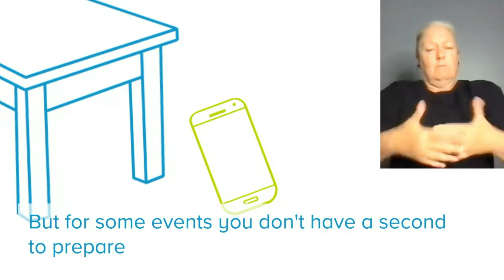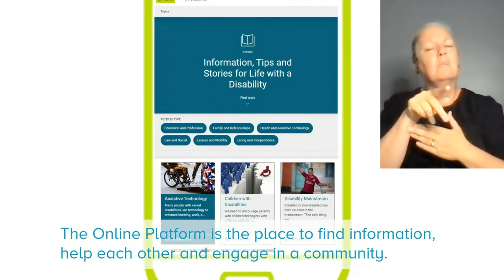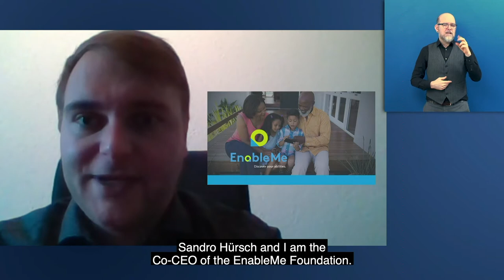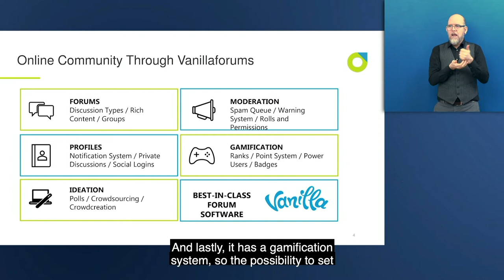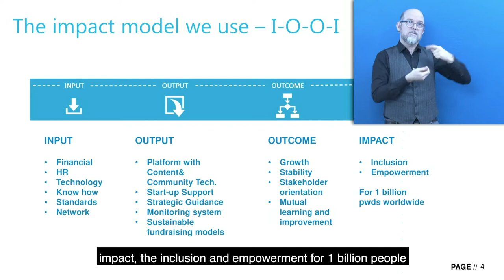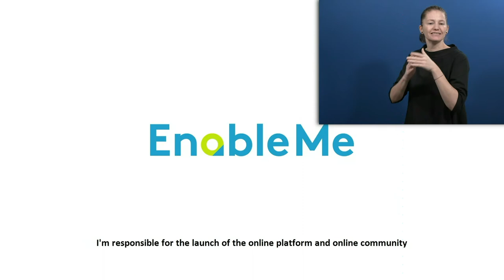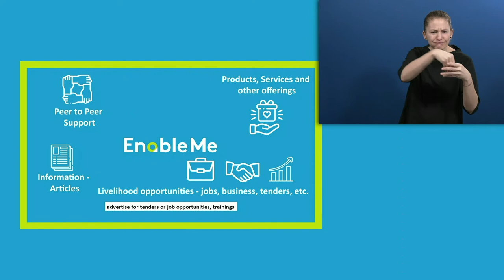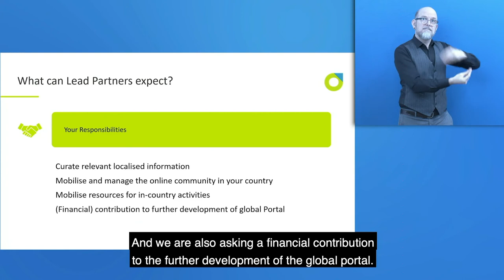EnableMe – Empowering DPOs with information and community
EnableMe has develop a global platform for managing an online community for persons with disabilities. They will explain how they support organisations to create an impact in the lives of the users and how you can become a lead partner to manage the online community in your own country. Join Here EnableMe - meeting with potential country lead partners. Meeting with organisations interested to become a country lead partner of EnableMe for setting up an online platform and online community for persons with disabilities in their own country. This will be organised by EnableMe right after the Zero project WebTV.